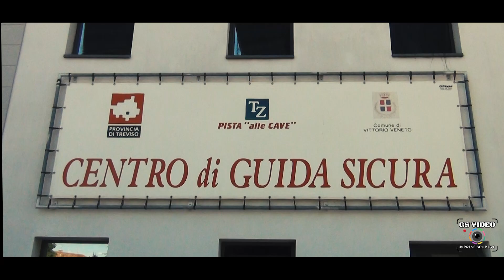1° Trofeo Termotecnica Nosella | Tabanelli Marco | Fiat Uno Turbo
Pista "Alle Cave" Vittorio Veneto 26 giugno 2022